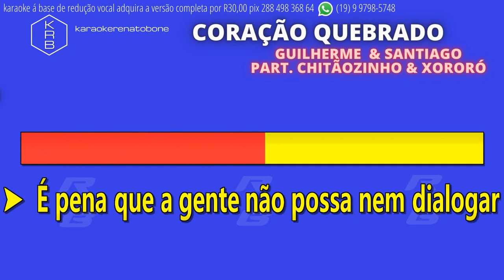CORAÇÃO QUEBRADO GUILHERME e SANTIAGO part CHITÃOZINHO e XORORÓ PLAYBACK DEMONSTRAÇÃO